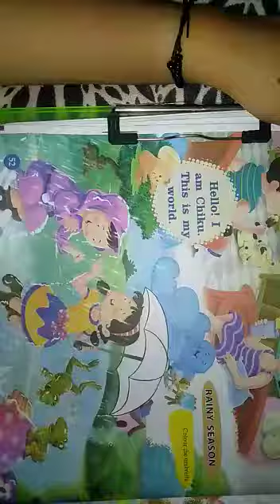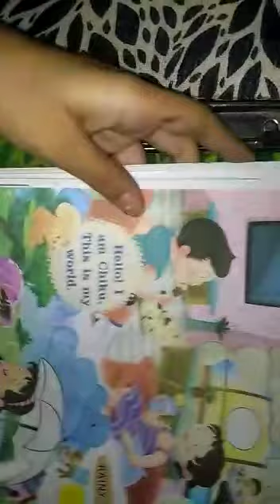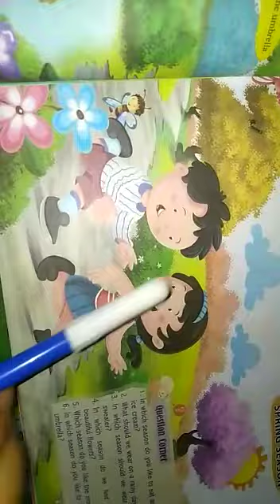NURSERY SEASOONS NOVEMBER EVS